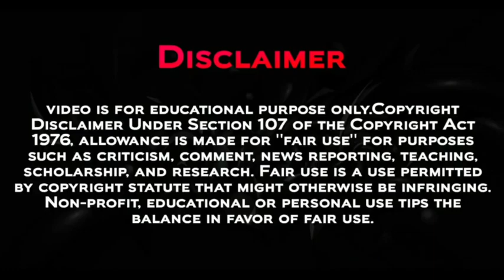Serena Meets Misty😍!! Misty And Serena Return || Pokemon Aim To Be Pokemon Master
Ash And Serena Meet ,
Ash Meets Serena And Misty ,

Pokemon New Series Preview
Pokemon New Series Episode 1

Pokemon Aim To Be Pokemon Master Episode 1 ,
Pokemon Aim To Be Pokemon Master Episode 2 ,

Pokemon Trainer Liko And Roy ,
Pokemon Journeys ,

Pokémon New Series Trailer ,
Pokemon Journeys ,
Pokemon Gen 9 Trailer ,
Pokemon Scarlet And Violet Anime Trailer ,

pokemon ,
pokemon in hindi ,
pokemon journeys hindi
pokemon gen 9 anime
pokemon gen 9 anime episode 1
pokekon gen 9 new preview
pokemon journeys ash vs gary battle
pokemon journeys ash vs master 8
ash vs alain rematch
ash vs iris rematch
ash vs cynthia
ash charizard return

Pocket Monsters: Aim to Be a Pokémon Master Episode 3
Pokemon Scarlet and Violet preview trailer
Pokemon anime preview trailer
Aim to Be a Pokemon Master preview trailer